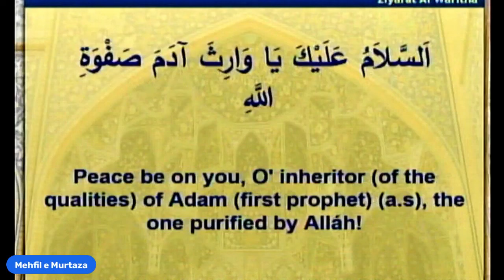Lecture # 03 | Surah Rome | Maulana Dr. Muhammad Raza Dawoodani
The following were referred to by Maulana during this lecture.
Tauheed explained
Beautiful parable by Ustad Mohsin Qaraati:
1) Select any four gentlemen
2) Give a piece of paper and marker to each one
3) Make them sit in different corners of a room
4) Ask them to draw a part of hen on the paper;
i)let one draw face ,
ii) other belly ,
iii)third one right leg and
iv) the last left leg
5) Try to join four pages . They will not match as makers are different .
6) When maker is one , the discipline and order is observed

4th Night of Ramzan Majlis

Ramzan ul Mubarak- 1445 AH
Location: Mehfil-e-Murtaza
Date: March 14, 2024
Islamic Date: 4th Ramzan 1445 AH (Shab)
Recited By: Maulana Dr. Muhammad Raza Dawoodani Saheb

Maulana Dr. Muhammad Raza Dawoodani
درسِ تفسیر سورہ روم
مولانا ڈاکٹر محمد رضا داؤدانی

dars quran
tafsir quran
tafseer
بیان القرآن
درس قرآن
تفسیر قرآن